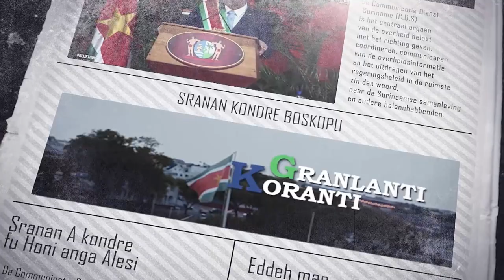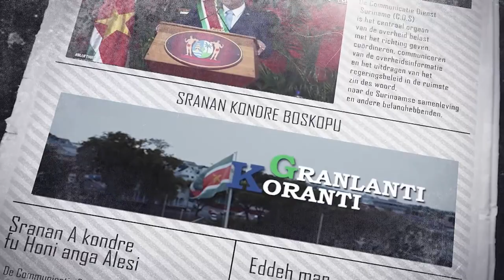𝔾ℝ𝔸ℕ𝕃𝔸ℕ𝕋𝕀 𝕂𝕆ℝ𝔸ℕ𝕋𝕀 (SRANAN), DD 14 DECEMBER 2023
De onderwerpen in deze aflevering zijn:
‐ Diaspora Instituut Suriname bereidt zich voor op Diaspora Seminar 2.0
‐ IDB komt Suriname tegemoet met financiële steun van 170 miljoen
‐ Zuidwestgrenskwestie met Guyana wordt op constructieve wijze opgelost